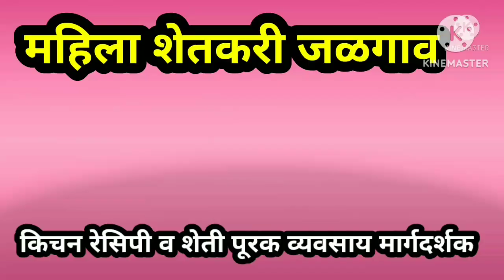अंड्याची सुकी भाजी, Anda Bhaji Recipe, kitchen recipe in marathi,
अंड्याची सुकी भाजी, Anda Bhaji Recipe,